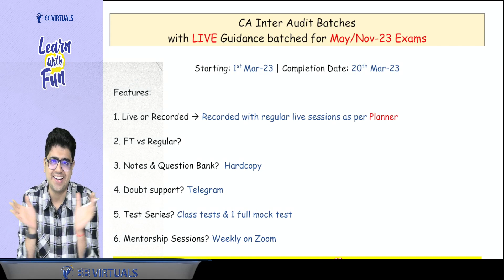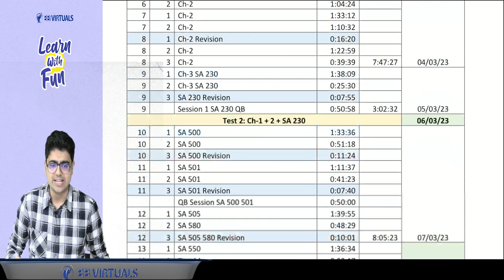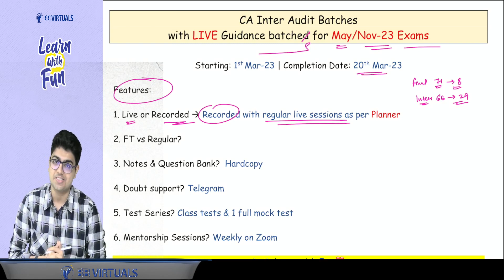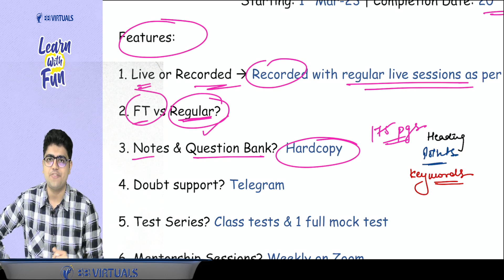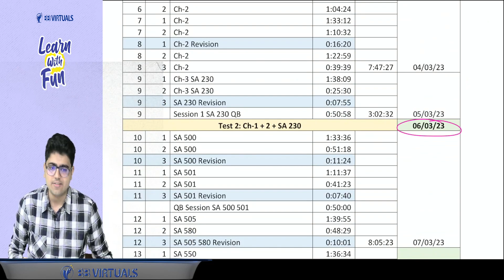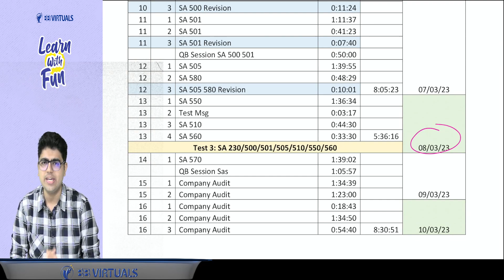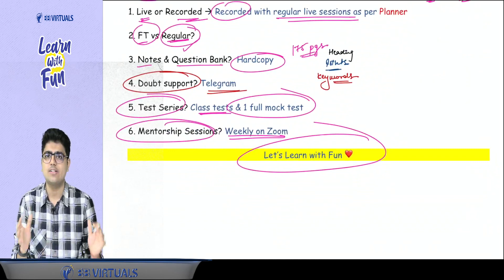TARGET 70+ | Complete Audit in 20 days | Learn with Fun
Gift yourself the comfort of Audit. In this batch you'll not only learn with class but also class tests will help you gain confidence to score more.